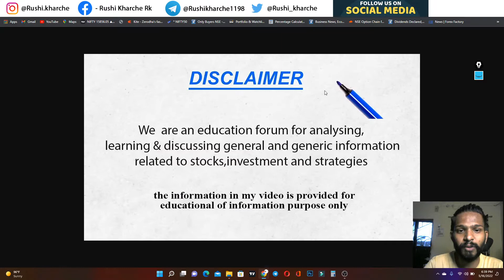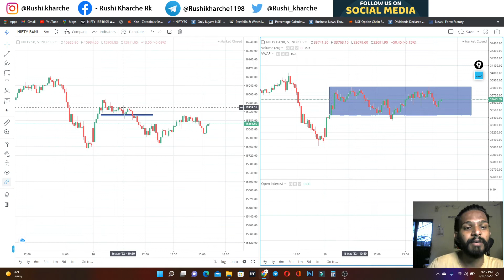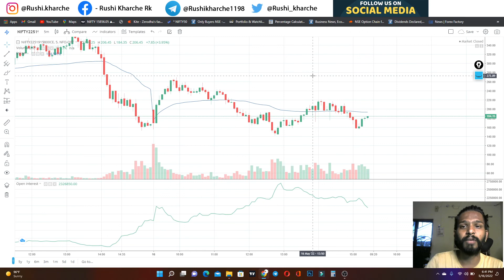Live Intraday Trade Banknifty/Nifty | 1935Rs | Profit 16 May 2022